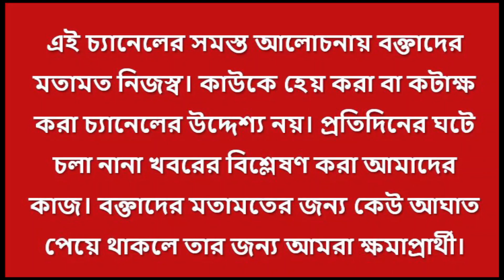দিল্লিতে ধরনার দিনেই কেন অভিষেককে নোটিস ইডির! রাজনৈতিক লাভ কার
১৩ সেপ্টেম্বর ইন্ডিয়া সমন্বয় কমিটির বৈঠকের দিন ডাক অভিষেককে। ফের ৩ অক্টোবর দিল্লিতে ধরনার দিনেই অভিষেক বন্দ্যোপাধ্যায়কে ডাকার পিছনে কারণ কি?  এতে করে অভিষেক বন্দ্যোপাধ্যায়ের রাজনৈতিক লাভ বাড়ছে না কমছে?